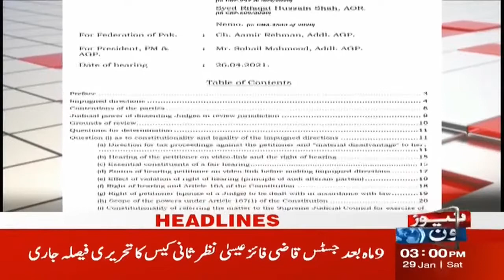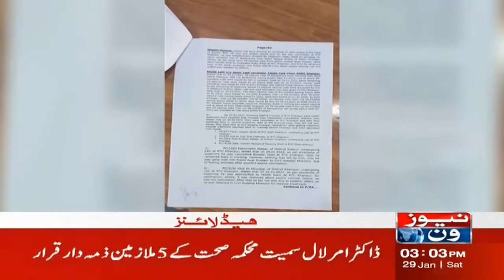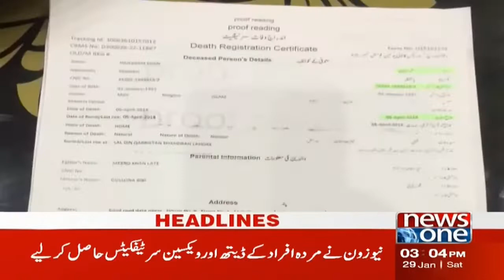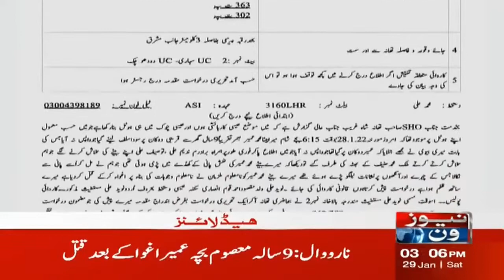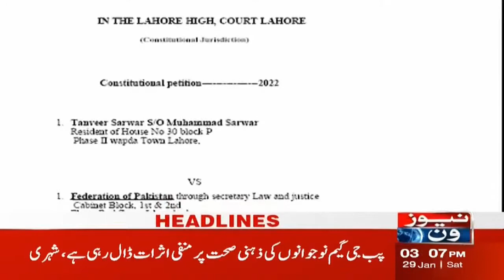NewsOne 3 PM Headlines| PSL 7 | 29 January 2022